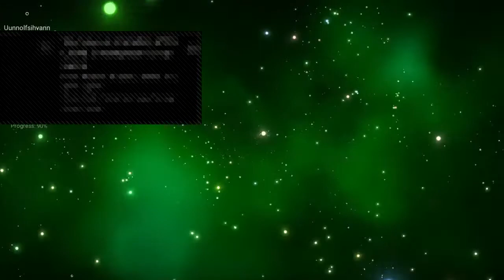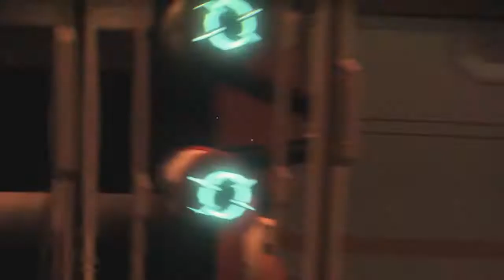Watch This Kenneth No Man's Sky 3